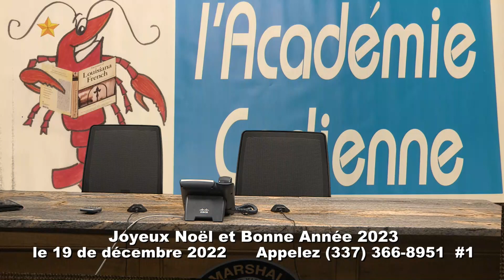John Broussard 12 9 22